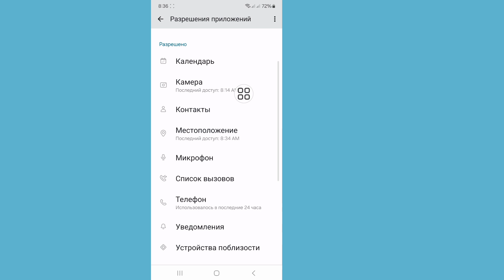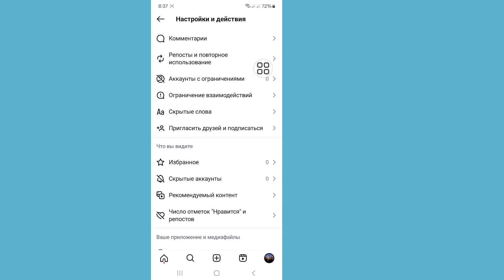Как исправить ошибку «Темный режим не отображается в настройках Instagram» (2024)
В этом видео вы узнаете, как исправить темный режим, который не отображается в настройках Instagram. Если вы ищете видео о том, как исправить темный режим, который не отображается в настройках Instagram iOS.. Вы попали по адресу! Посмотрите это видео, чтобы узнать, как включить темный режим в Instagram iPhone 2024. Это легко и просто сделать с вашего телефона

👉Связанный вопрос:-

Как исправить темный режим, который не отображается в настройках Instagram (новое обновление).
Темный режим Instagram не отображается.
Как исправить проблему с темным режимом Instagram, который не отображается.
Как решить проблему с темным режимом Instagram, который не отображается.

Исправить проблему с темным режимом Instagram, который не отображается.
Как исправить ошибку темного режима Instagram?
Как сделать темный режим Instagram в 2024 году?
Удалил ли Instagram темный режим?
Как изменить тему Instagram?
Почему я не могу найти темный режим в Instagram?
Как исправить мой черный Instagram?
Как включить темный режим в Instagram на iPhone?
Экономит ли темный режим заряд батареи?
Как обновить Instagram?
Как включить темный режим в Instagram iPhone